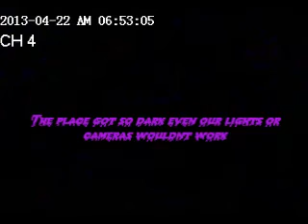Everything Paranormal of New England investigates1740s Farmhouse Sanford, Maine April 2013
This home was the worst one to date for our team. This home was built in 1740 and has seen so much tragedy and heartbreak. The were 2 suicides, a hanging, gun fight and had a civil war run right through the property. This home has the devil himself and we would recommend the client move and never come back. This demon is very powerful and moved every camera we had set up and followed us home effecting Renee and Lisa. There were days following this investigation that both women were emotionally and physically sick. This is just some of what happened that night.
We call this the Hell House!!